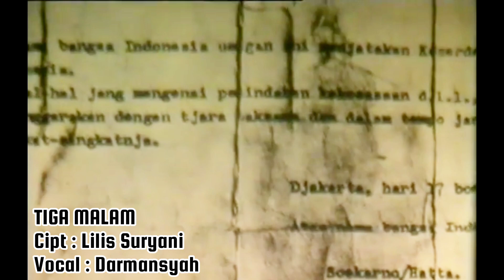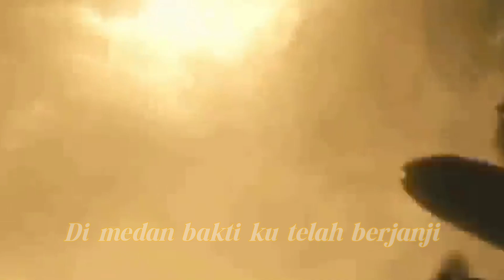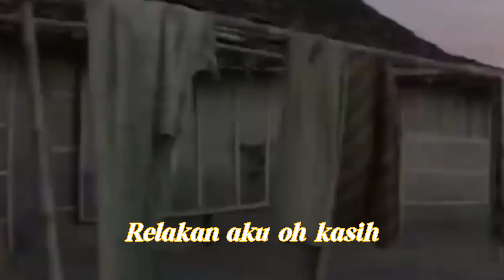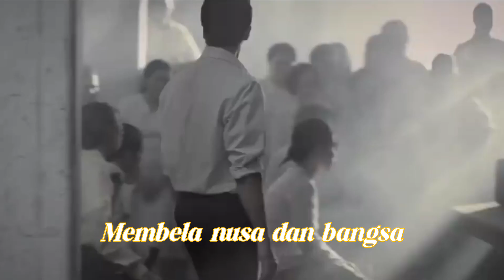DARMANSYAH - TIGA MALAM (LILIS SURYANI COVER) | Unofficial Video Clip With Lyrics